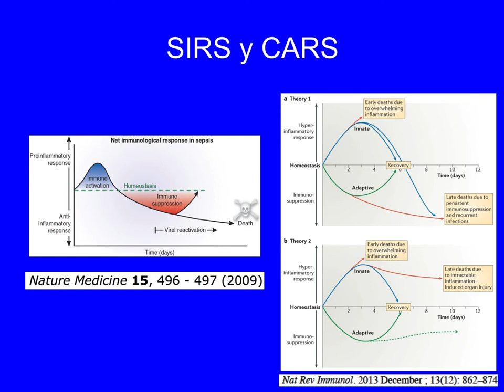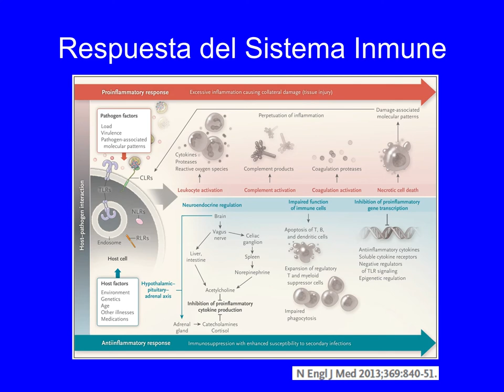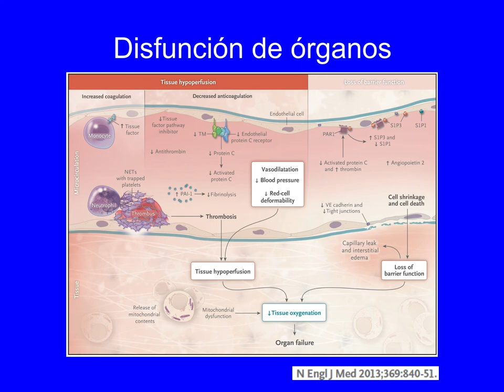Fisiopatología de la Sepsis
En esta entrega resumimos fisiopatología de la Sepsis

Referencia principal:
Severe Sepsis and Septic Shock

Advertencia

Copyright